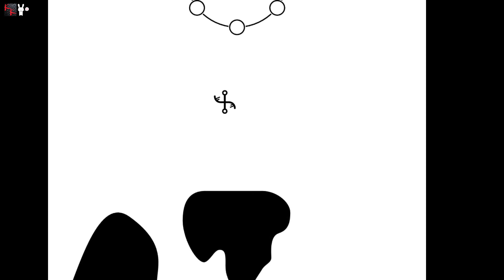Ovivo - Relaxing monotone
(if you would like to help out)

A simple yet relaxing game wheer you are a ... well movable dot that traverses through the shadow realm back to light at will in order to explore monotone pieces of art, a relaxing game available on steam!